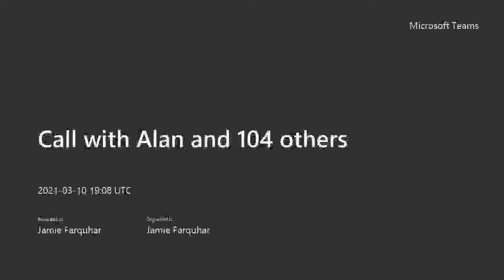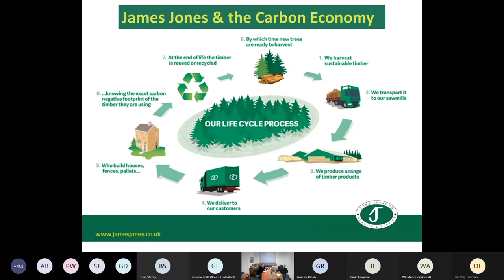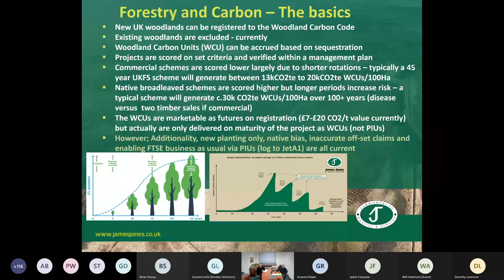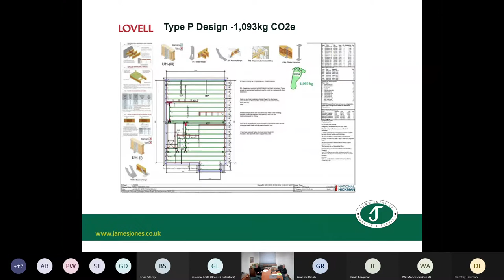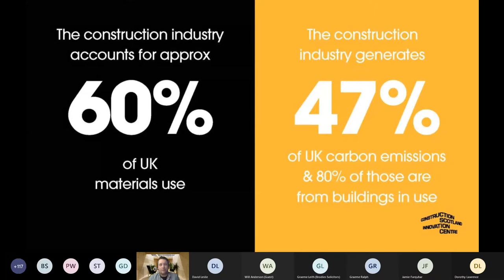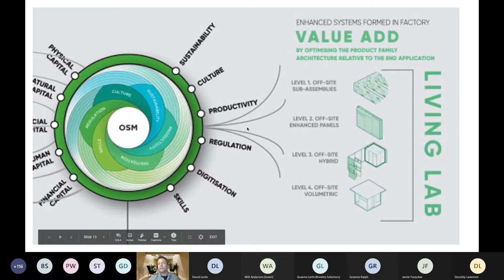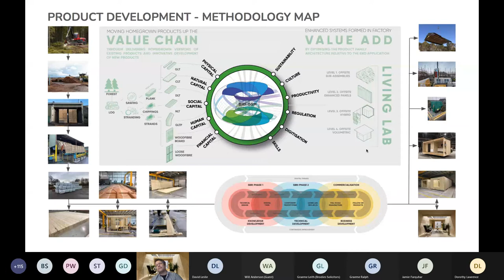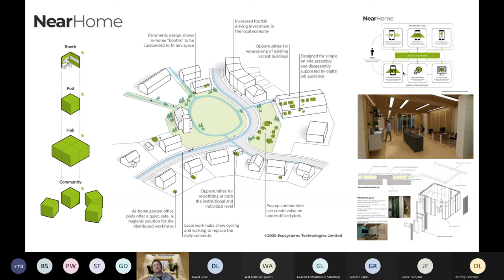SFTT North Forestry, timber and carbon - March 2021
Meeting recording